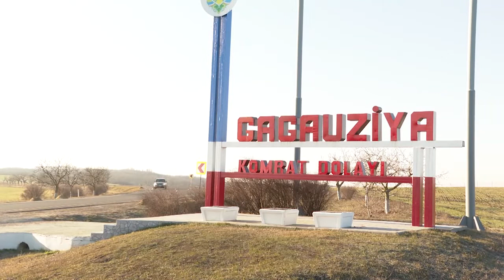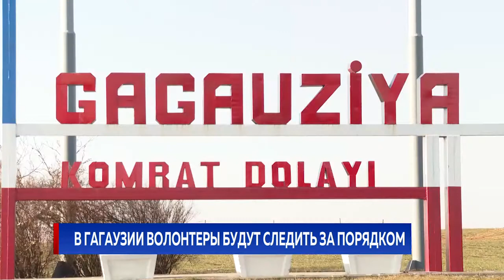В ГАГАУЗИИ ВОЛОНТЕРЫ БУДУТ СЛЕДИТЬ ЗА ПОРЯДКОМ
Гагаузские общественники обеспокоены заявлениями ряда политиков о возможной дестабилизации ситуации после выборов. Несколько НПО автономии объявили, что отправят на участки добровольцев, которые будут следить за порядком и соблюдением правил голосования. Руководить ими будет народный штаб.